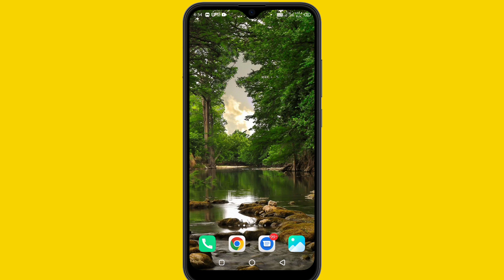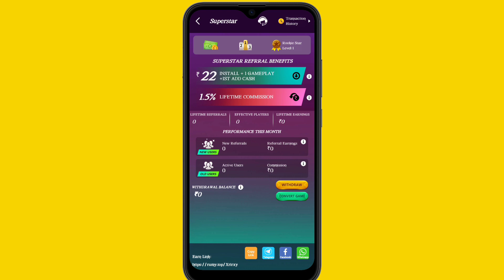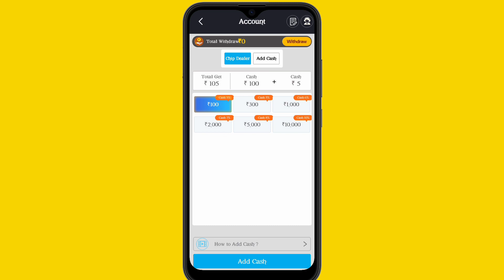🤑New Earning App Kannada | Earn Money Online Without Investment | Paytm Cash Without investment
New crypto website Earn upto ₹10000

play music Earn up to $250

Spin pay | Spin and Earn daily upto ₹500 free paytm cash

How to Earn by Lottery Ticket

best earning apps for anroid kannada
free paytm cash kannada
earn paytm cash kannada
new paytm earning app kannada
game khel kar paise kaise kamaye
online game earn money kannada
best earning apps 2021 kannada
ludo game earn money kannada
copy paste jobs online kannada
copy paste jobs
mobile typing jobs from home kannada
Freelance Jobs
Data Entry Work
Online Data Entry kannada
Good Income Part time Jobs kannada
Typing Jobs kannada
Online Jobs kannada
data entry jobs for students kannada
part time jobs for students kannada
part time jobs for freshers
freshers jobs
typing jobs from home
10th pass jobs
12 th pass jobs
Freelance Jobs
Earn Good Income
Fresher Jobs kannada
freelance writing Jobs kannada
freelancer how it works in Kannada
online captcha jobing jobs kannada